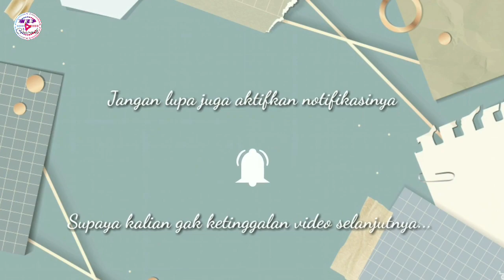TERASNYA ASRI BANGET MODAL PENATAAN ESTETIK SEMUA TANHIAS TERLIHAT MENAWAN